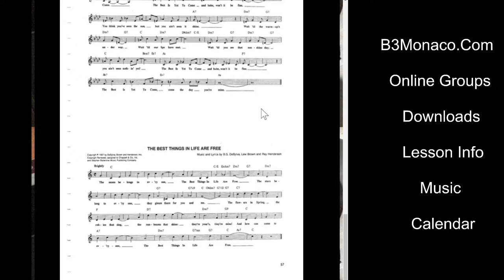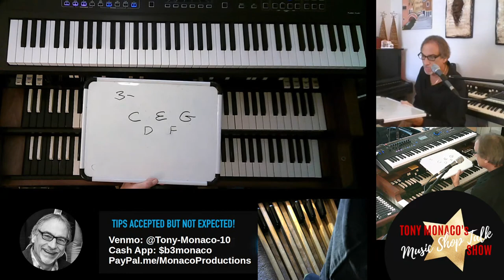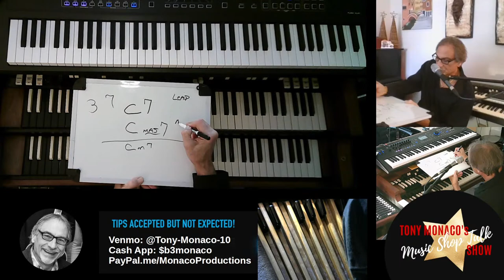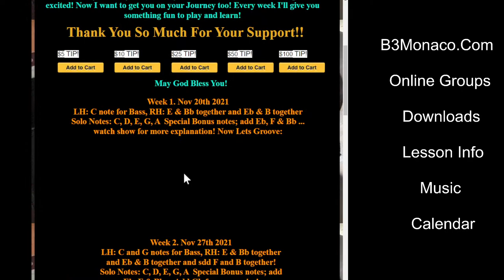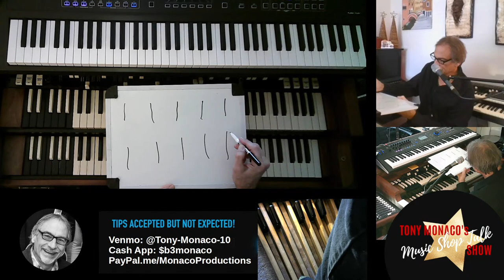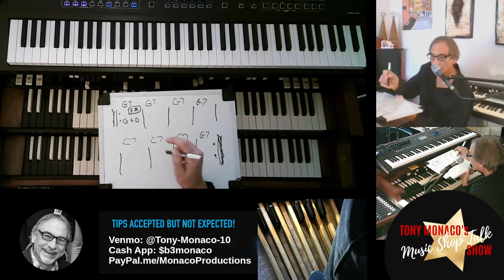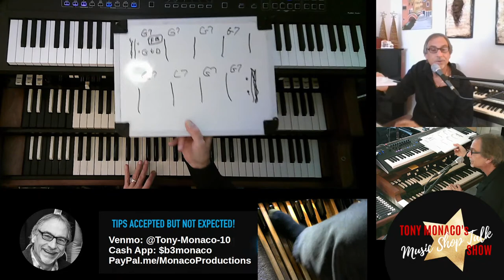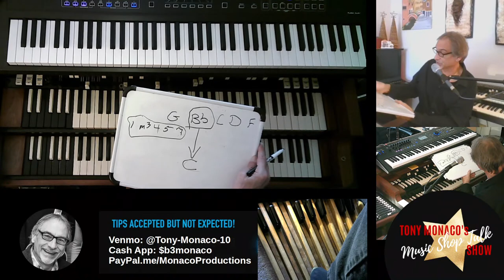Tony Monaco "Music Shop Talk Show" 12/04/2021